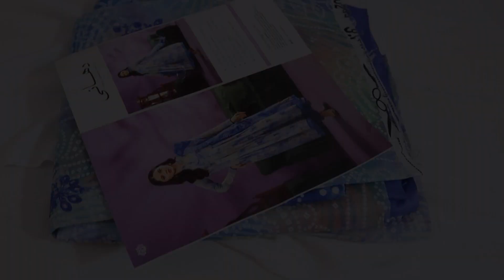dhaani lawn collection